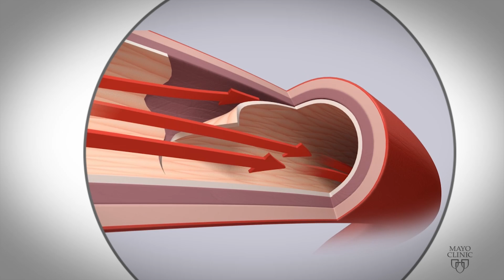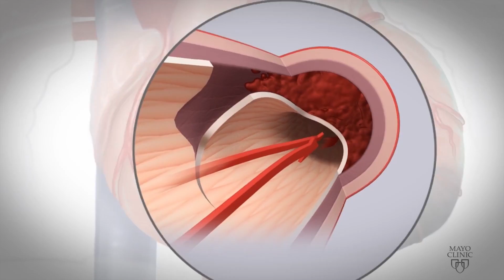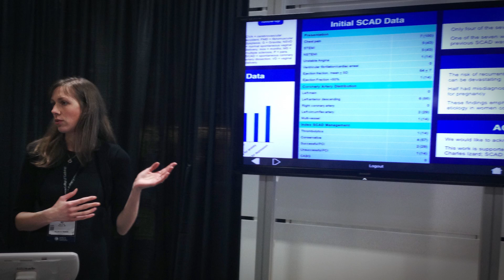Mayo Clinic SCAD Research Program Update: 2015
Spontaneous coronary artery dissection (SCAD) is the leading cause of heart attack in women under age 40 and until recently was largely unstudied due to the erroneous belief that it was a rare occurrence. Novel patient-initiated research initiated in 2010 by the multidisciplinary Mayo Clinic SCAD Research Program SCAD is changing that. Mayo Clinic is the leading clinical and research program for SCAD, a cause of heart attack and sudden death not associated with the typical risk factors for heart disease and primarily affects previously healthy younger women and men.